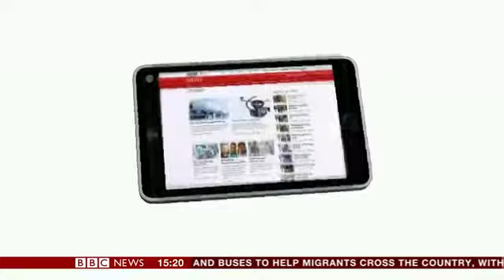Northumbria Healthcare seven-day consultant-led emergency care - BBC News coverage